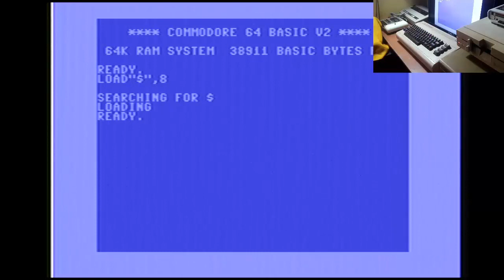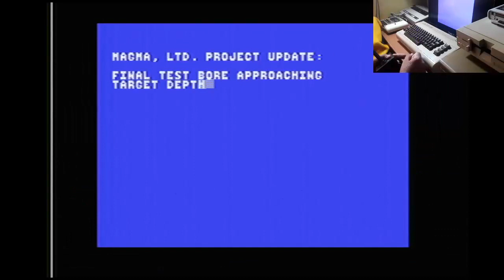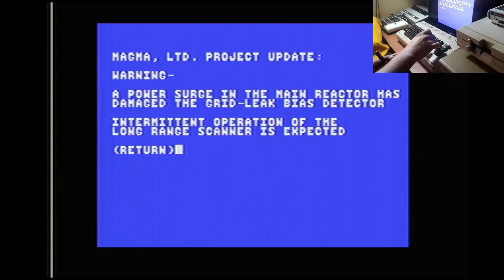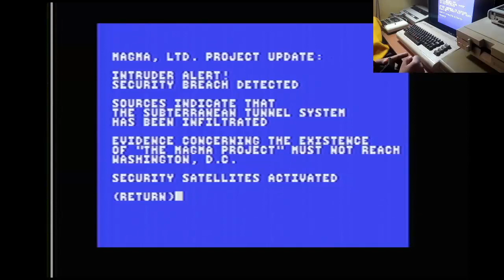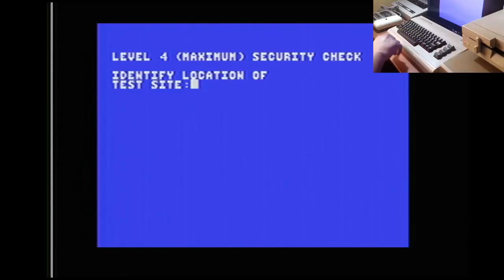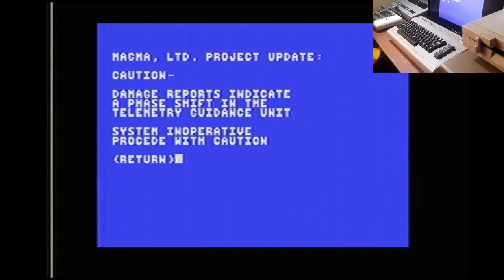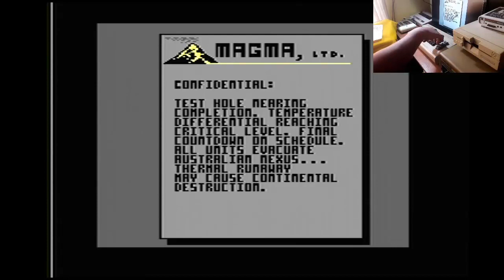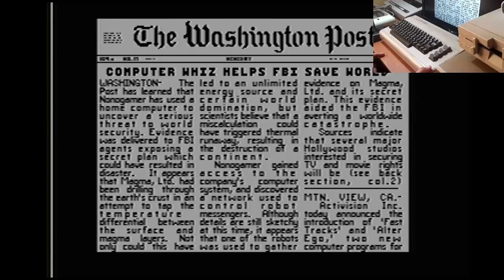Espia Informático ... Salva el Mundo! ... HACKER Gameplay Commodore 64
Un clásico de clásicos de época somos un curioso joven buscando infiltrarse por la red y se topa con una misión que no puede rechazar ... recorrer el mundo y salvar al planeta.. Hacker una aventura de estrategia, pistas y habilidad...